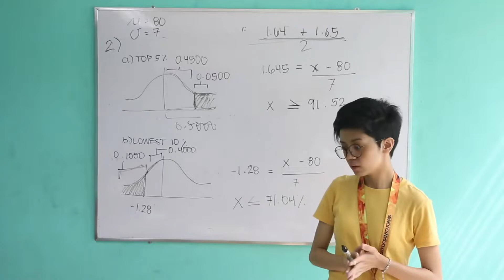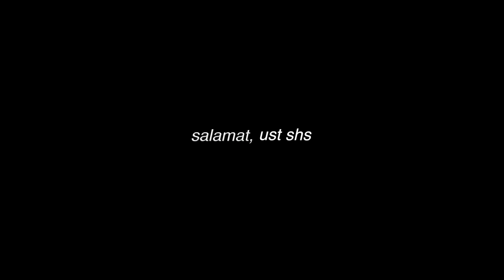salamat, ust-shs!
when everything goes the way we want them not to, it kind of sucks a little less knowing it’s a collective experience and that there are people who will be with you through the detour.

senior high school sure is one hell of a ride but im way too blessed to have been surrounded by the best people even in the worst circumstances, so here goes...

salamat: the ust-shs experience as seen through my lens; and as felt by my heart.